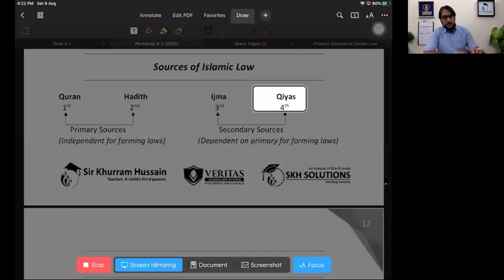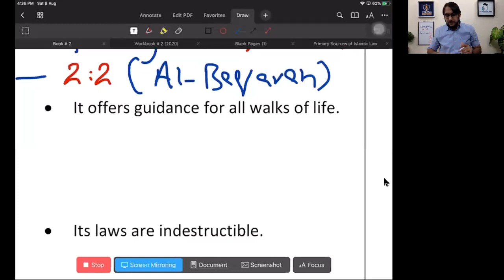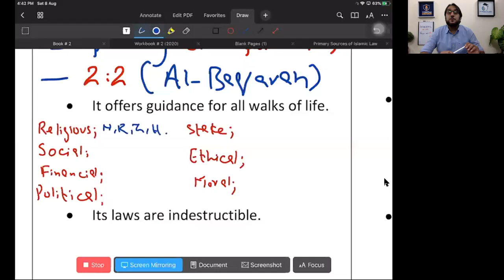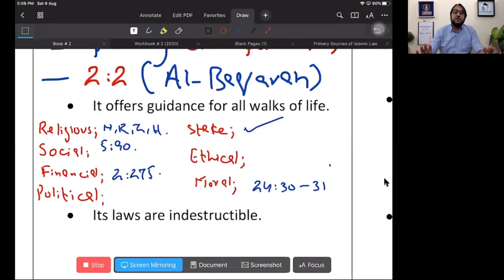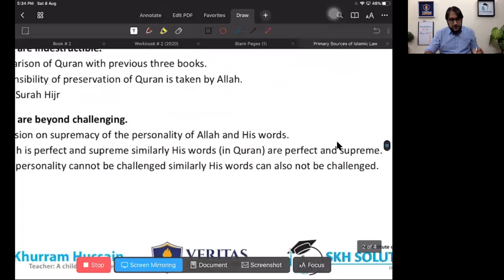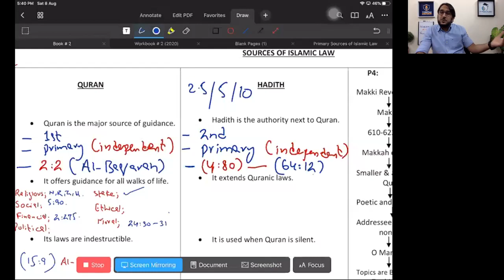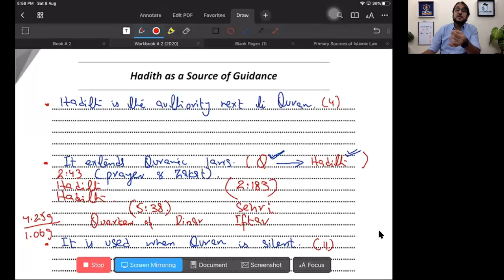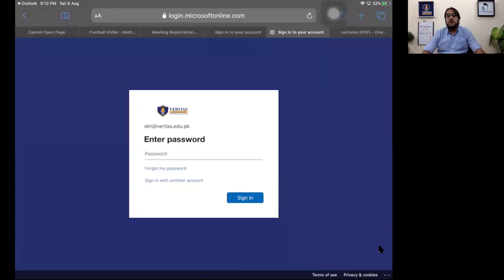Primary Sources 1 | By Sir Khurram Hussain